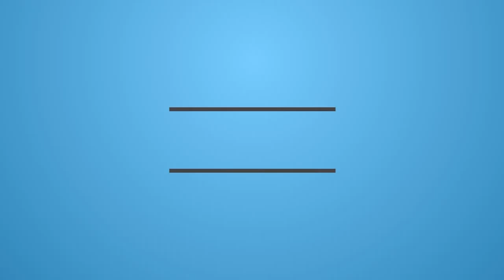Comedian Ali Brother Khayyum Family Photos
Telugu Comedian Ali Brother Khayyum Family Pics